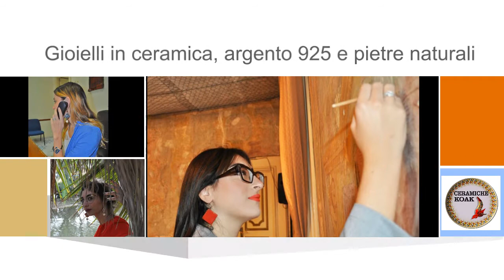Orecchini najaa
la ceramica artigianale koak di Massimo Abate produce ceramica vietrese d'autore. La produzione è quella classica dei piatti e oggettistica da tavola come piatti, bicchieri, oliere, zuccheriere, brocche e bottiglie, servizi da te e da caffè, servizi per liquori vari o limoncello. Portatovaglioli e portabicchieri, insalatiere o “sponzavascuotto. Naturalmente oggettistica di arredo in ceramica come piatti murali, cachepot, portaombrelli, vasi, portafiori, piastre , animaletti in ceramica, lampade, lumi.
La ceramica artigianale koak di Massimo Abate è differente per il tipo di decoro che caratterizza i suoi lavori. Decoro ricamo , decoro triangoli a rilievo e gioielli in ceramica, argento 925 e pietre naturali. La produzione pertanto non è eccessiva visto il lavoro da eseguire sulla ceramica come smalto, pittura, cristalline,smalti particolari e unici e naturalmente il lavoro fatto con dispenser ( pompetta) costituito di fatto da micro elementi deposti sulla superficie del pezzo con certosina pazienza e bravura che di fatto richiedono molto più tempo di un normale lavoro.